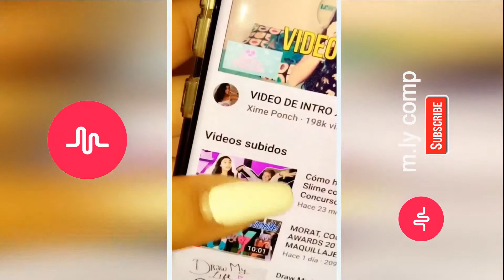❤XIME PONCH❤ New Musically Compilation 2019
This is a Compilation of Tik Tok Video for 2019